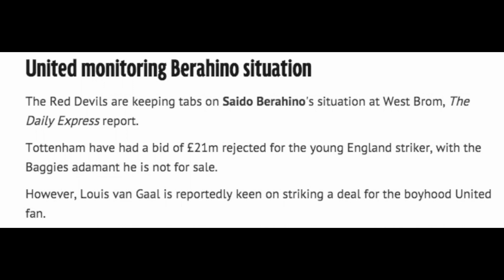Manchester United In For Saido Berahino?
According to reports, Manchester United are monitoring the situation with Saido Berahino!